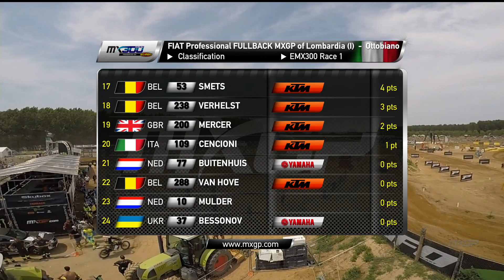EMX300 Race 1 Highlights_Fiat Professional Fullback MXGP of Lombardia 2017